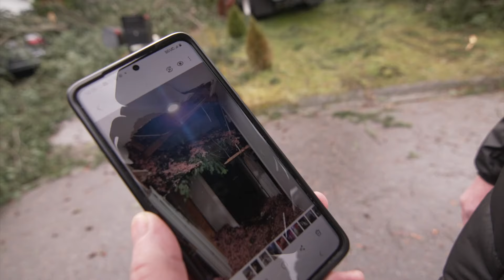Neighbors explain why things could have been much worse when tree fell in Federal Way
Strong winds left behind a mess in the Twin Lakes neighborhood on Jan. 9.